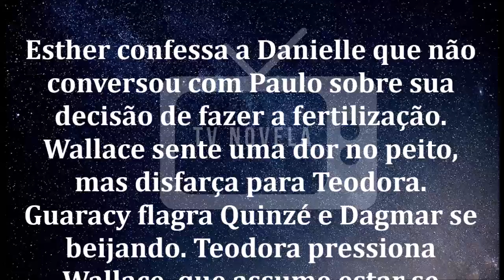🔷 Fina Estampa 11/04/2020 | Capítulo 18 | 11 de Abril | Sábado| Resumo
🔷 Fina Estampa 11/04/2020 | Capítulo 18 | 11 de Abril | Segunda-Feira| Resumo